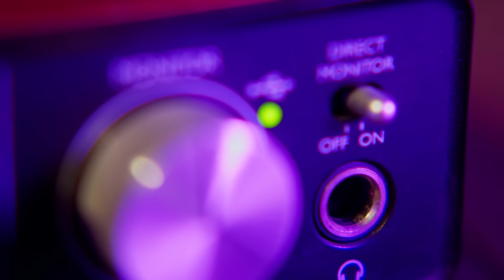Dol’s Podcast EPS 18 (Part 1) - JADI RETIS DI ZAMAN MUDA-MUDI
Dol’s Podcast persembahkan
3 Jejaka Malaya Terpaling Borak Real :

Genetik keturunan semuanya cantik-cantik. Mestilah senang dapat job model, berlakon.

 Tapi yang penting kena ada bakat lah!

Borak Real hanya di Dol’s Podcast!